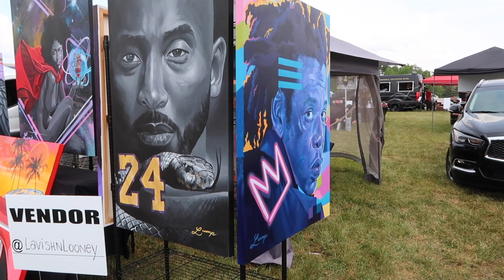I WENT TO RICK ROSS HOUSE THE PROMISE LAND